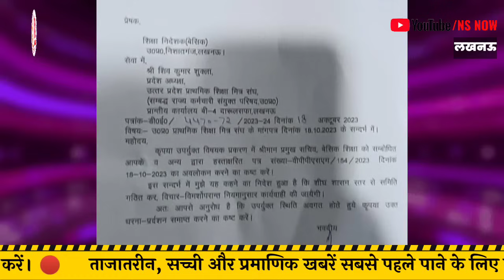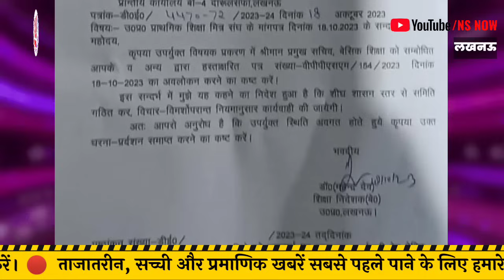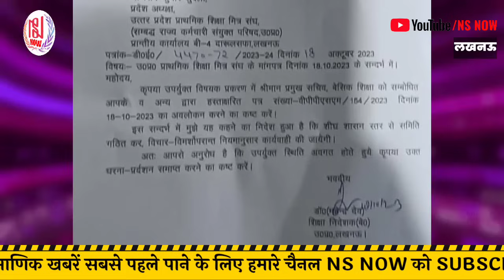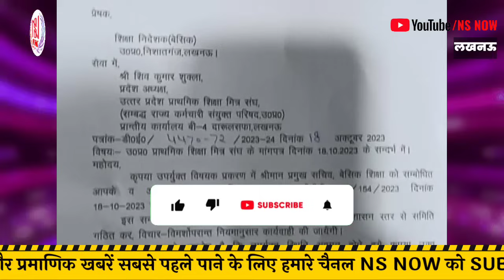इको गार्डन धरने का निष्कर्ष आया सामने | शिक्षा निदेशक ने शिवकुमार शुक्ला को सौंपा पत्र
18 अक्टूबर को लखनऊ धरना का परिणाम सामने आया...